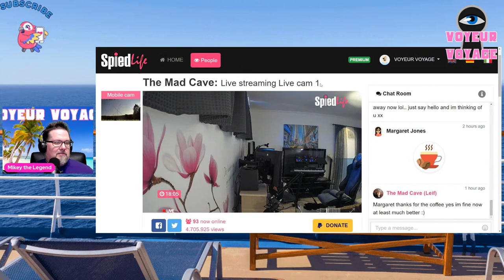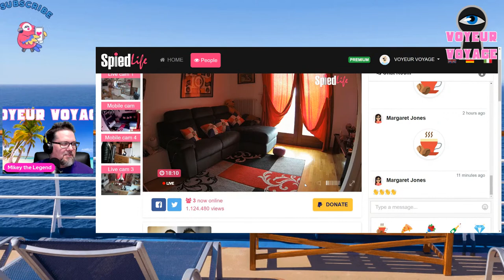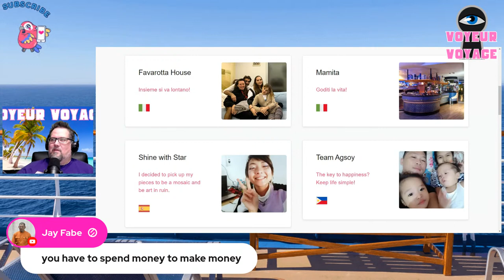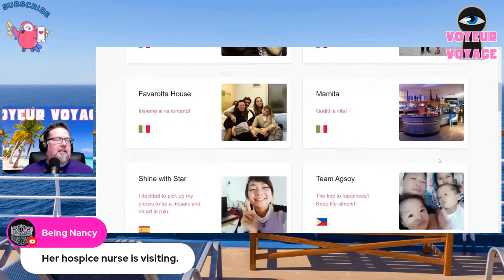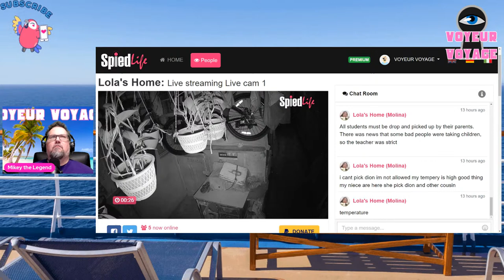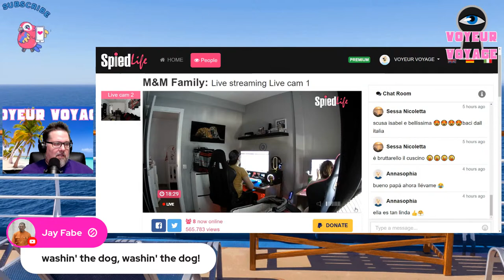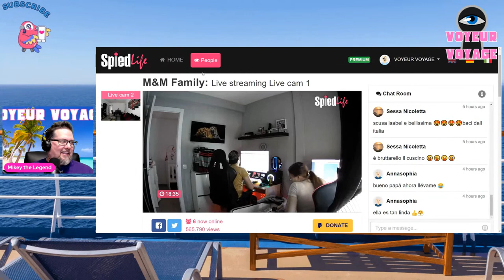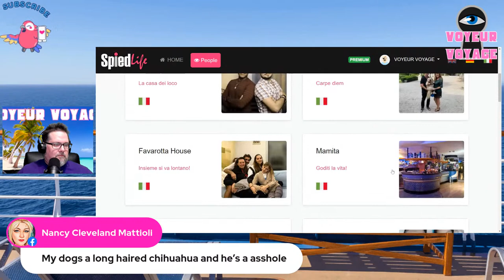Live Voyeur Voyage to SPIEDLIFE Reality Show 8/25/2022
THE VOYEUR VOYAGE IS THE ULTIMATE REALITY TV SHOW VIA SPIEDLIFE
HIT THE HIGH SEAS AND SEE HOW THE OTHER HALF LIVES.
PRIVATE CAMS FROM AROUND THE WORLD!
ENJOY THIS REALITY SHOW